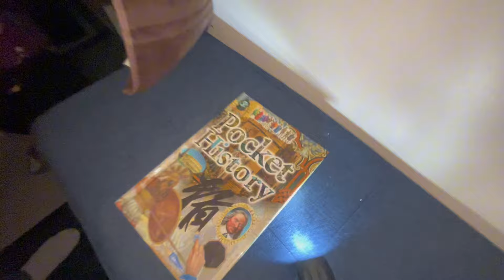Real estate realtor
It a skit